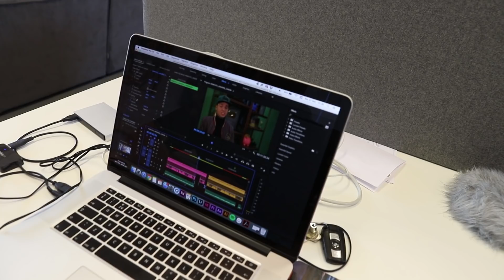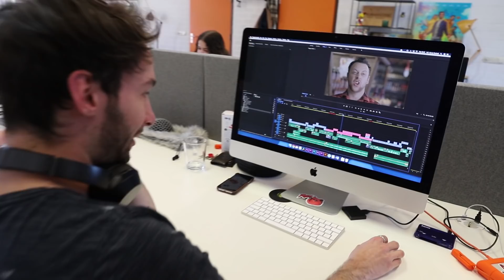WIJ HEBBEN (WEER) EEN NIEUW KANTOOR!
✧VRIENDEN WORDEN?